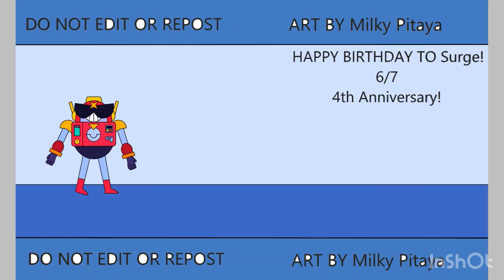(Brawl Stars) HAPPY BIRTHDAY TO Surge! | Jinx Gaming | Speedpaint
Brawl Stars: MilkyPitaya
Brawl Stars Speedpaint HAPPY BIRTHDAY TO Surge! 🤩😭🤩😭🤩
Drawing to Brawl Stars Speedpaint fanart